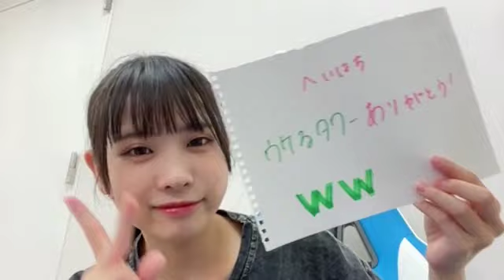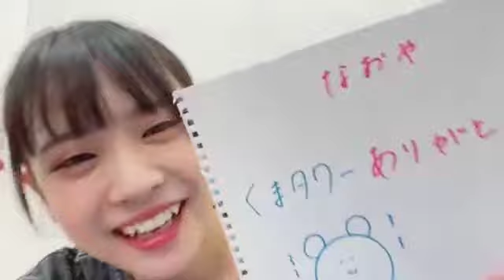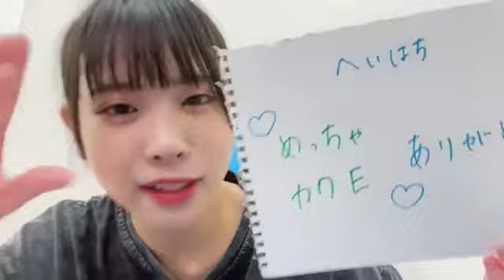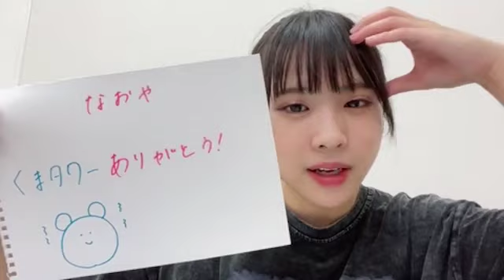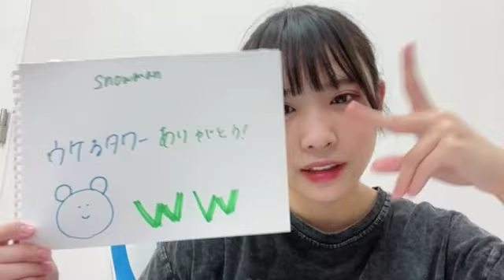芳賀礼 (NMB48) SR 2023年 9月9日③ 21時00分